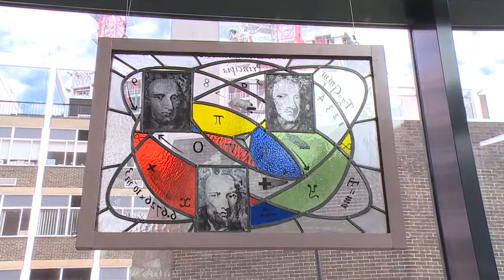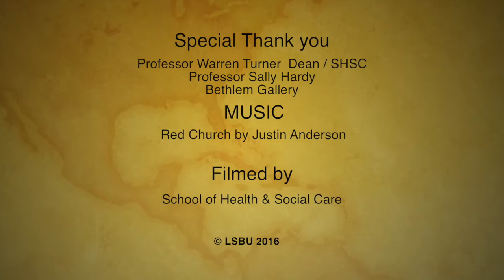My Human Campaign by Xavier White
This documents Xavier's Cohedia's Summer Fair exhibition and Xavier an introduction to  Artist in Residence Xavier White Human Campaign residency at London South Bank University.